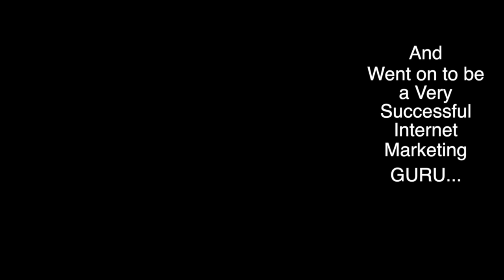How2BeataDUI.com Best Local DUI Lawyers L.A California Best L.A Lawyers DUI Attorneys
How2BeataDUI.com Best Local DUI Lawyers L.A California

email TODAY to connect with a DUI Lawyer in Los Angeles California OR if you are a DUI Lawyer email to get YOUR DUI Law L.A online video ranked on the 1st Pg.

L.A DUI LAWYERS:
Best Local DUI Lawyers Defense Attorneys in L.A.  How To Beat a DUI: Best Local DUI Attorneys in L.A California

L.A's Best DUI Lawyers and the most recommended L.A California Criminal Defense Attorneys

If you are being wrongfully accused of a traffic violation, or charged with a DUI, look to this exclusive Online Video DUI Special Report, on avoiding DUI convictions.

Looking into how to get you off of your DUI charge, beginning with writing down exactly what happened, at your first convenient moment, to passing the road side sobriety tests.

L.A Best DUI Lawyers and Criminal Defense Attorneys

Do you know what the ONE most important question to ask every L.A  lawyer is?

Do you know that you have the right to push off the sentencing of your conviction for six moths in most cases, with NO EXRTA penalty?

L.A California & How to Beat Your DUI Charge, Finding the Best L.A DUI Lawyer

Did you know that right after your DUI (in most states), you lose your licensee for seven days, but then, if you have the right tKNOWLEDGE about your L.A DUI charge, that you can keep your license, UP UNTIL THE FINAL Date of your APPEALS Conviction?!?!

Follow these crucial, short, mobile friendly, DUI videos that will literally help save you from L.A prison.

Click here RIGHT NOW To connect with your best local L.A DUI attorneys, or click the link below to continue into the Online Video DUI Law Library.

When it comes to your freedom, don’t go to the second best……go to DUIBestLawyers.com and get linked up immediately with the DUI Law knowledge YOU NEED TO KNOW to stay free from behind bars…..